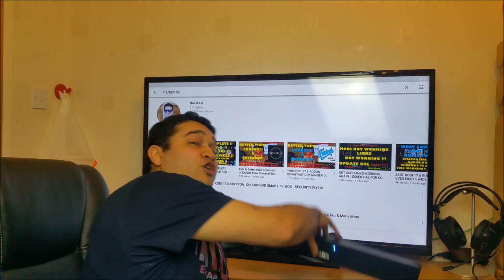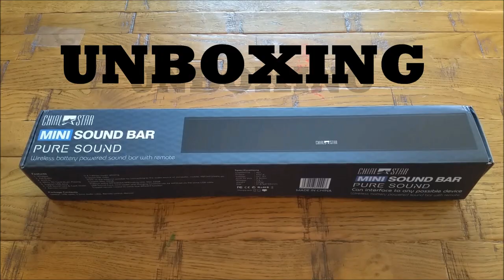Sound Bar 18-Inch Bluetooth 4.0 Speakers Wireless Mini Soundbars Support FM Micro SD Card USB Review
Product description
Highlights of Our Portable Sound Bar

♠ Bluetooth Function: turn on the Bluetooth function of your mobile or other devices, G807 can found and connect easily.
♠ FM Radio: support auto scans the FM Channels with crisp and clear sound. A good way to listen to morning news while making breakfast.
♠ Micro SD Card: can play music directly from Micro SD card (32GB max).
♠ USB Music Play: portable sound bar can play music directly off USB flash drive.
♠ AUX IN: speaker has aux-in socket, can work as a external speaker by connecting to the audio source of computer, mobile, PSP/MPS/MP etc.
♠ Stereo Bass Music Playing: sound bar with comfortable bass level, clearly understanding every word when listening at lower volumes.
♠ Remote Control: can control the station seek via remote.
♠ Two powerful 12W speakers and dual-channel deliver surprisingly superb and full-range sound.

Perfect for Outdoor Activities

◊ Slim Appearance: the length of soundbar is 18 inch, portable and durable design. Perfect for carrying out.
◊ Two Rubber Feet: bluetooth speaker has two rubber feet on the bottom which make it better to stand up on the floor, avoid tipping over or falling.
◊ Suitable Weight: sound bar is 2 LBS, not too heavy or too light, the weight keeps the soundbar from vibrating when volume is high.
◊ Long Playtime: support outdoor 8-10 hours with no sign of dying.

Specification:
Rated power: 6W*2
Bluetooth specification: Bluetooth V4.0
Rated voltage: DC 5V
Audio interface: 3.5mm
Battery capacity: 2000mAh
Size: 17.95'' X 2.30'' X 2.52''

Package content:
1 Black sound bar
1 3.5mm Aux cable
1 Micro USB charging cable
1 User manual
1 Remote control